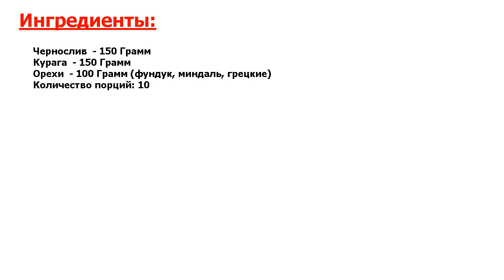★СУПЕР!★ ДИЕТИЧЕСКИЕ БАТОНЧИКИ ИЗ СУХОФРУКТОВ ★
★Просто объедение● Замечательные вкусные батончики из сухофруктов прекрасно утоляют чувство голода и наполняют энергией● Натуральные, без вредных добавок, с массой полезных элементов● Обязательно приготовьте, это легко●